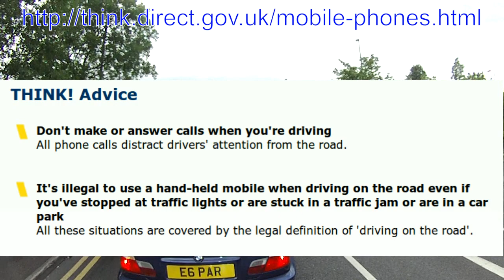PF59FOH - Texting whilst driving.